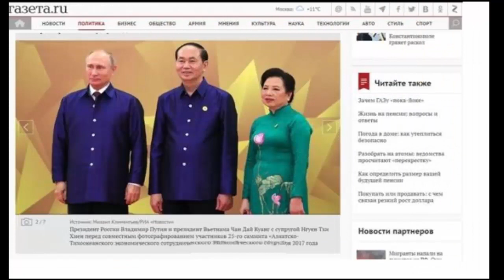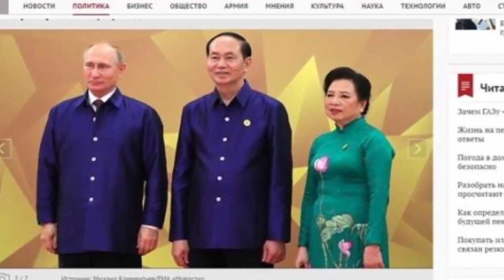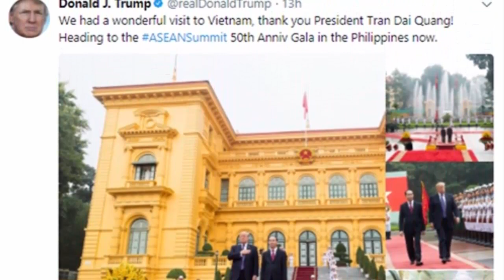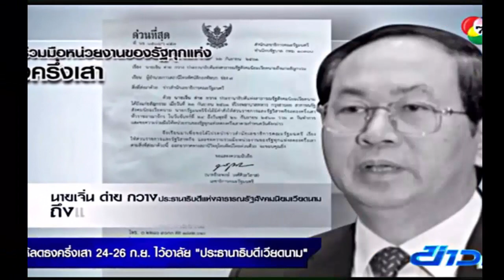Những trăn trở cuối cùng chưa kịp thực hiện của chủ tịch nước Trần Đại Quang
Cuộc hẹn vị khách quý nhưng chưa kịp gặp của Chủ tịch nc Trần Đại Quang

Tìm kiếm